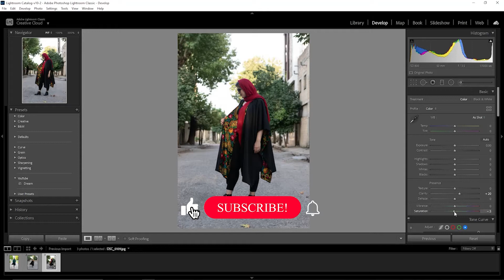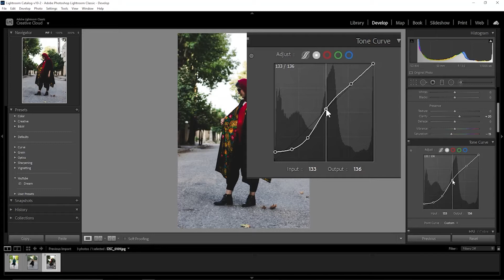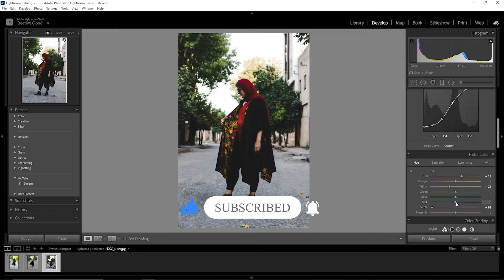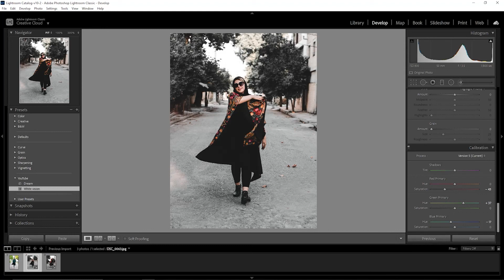LIGHTROOM white and dark green tone preset tutorial | Dark green Photography preset for LIGHTROOM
How to professionally create an attractive filter of dark green and white colors? ( Lightroom Classic Tutorial )

In this video you'll learn how to use Lightroom classic to edit a dark green filter and create a preset from it. Hope you all like it

Note: Presets do not work the same for all photos, so sometimes it is necessary to make a series of minor changes to the settings of light, contrast, etc. of your image to get better results.

Three ways to get this Preset / Filter :

• You can download the Preset which is available in XMP format, but you need a password to access the Preset download page; follow the rules below to find out information about how to get the password.

Enjoy my presets and easily give your photos a good look.
I would appreciate it if you'd leave a short comment :)

📷 Pictures:
✷ Alagulcrafts group ( Instagram ID : @alagulcrafts )